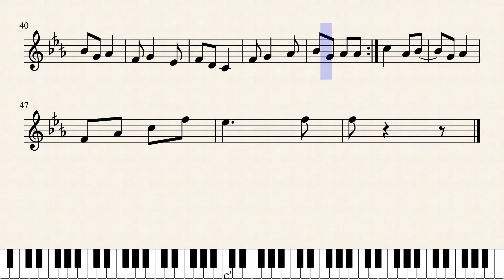الصف السادس الأساسي - نشيد يا حي القيوم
Try the interactive tutorial, or download the Sheet music